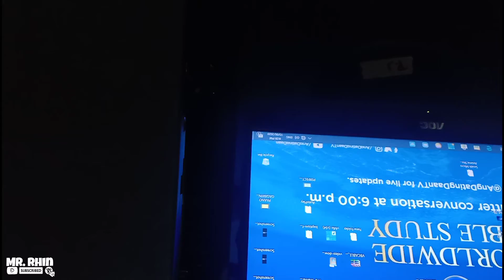How To Repair Desktop Power Supply | No Power | Tagalog Tutorial | Tips and Tricks | Mr. rhin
Mr. rhin | Electronics Repair | Tips and Tricks

How To Repair Desktop Power Supply | No Power

I'll be sharing my basic knowledge and experiences about repairing electronics appliances, i hope na makatulong po sa inyo ang mga i-uupload kong videos. 😇

Thank you for visiting my small channel.